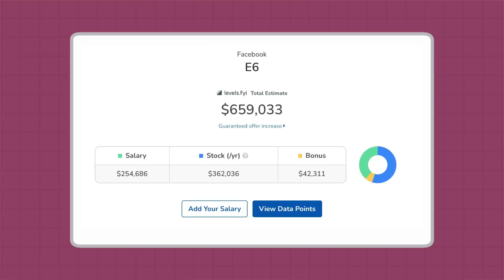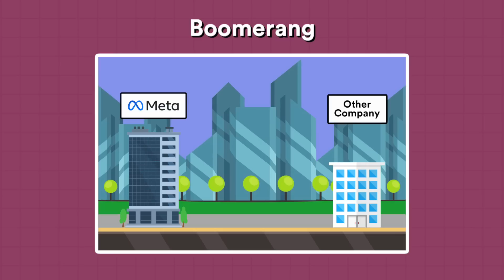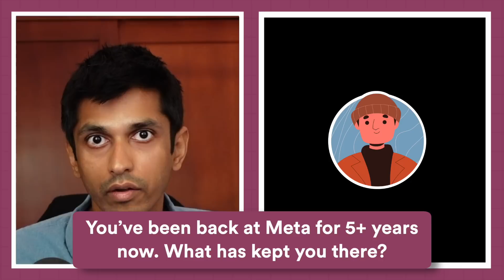What is Meta actually like as an engineer? (by ex-Metamates)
Ace Your Tech Interview And Get A Job As A Software Engineer